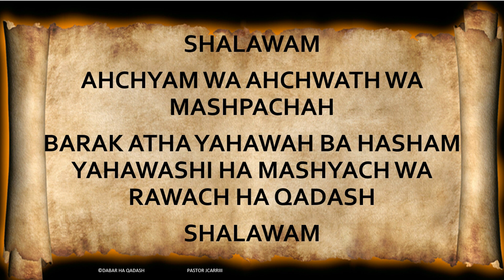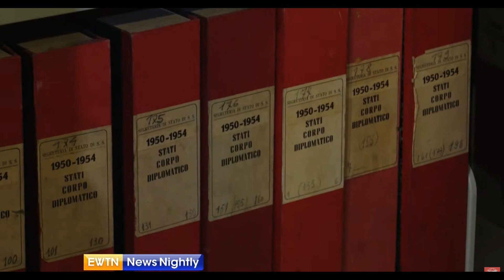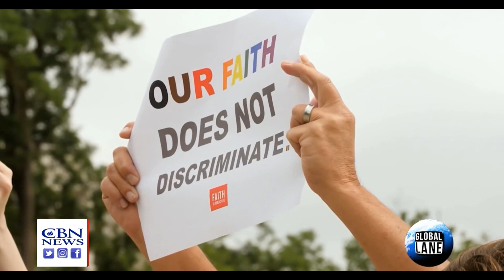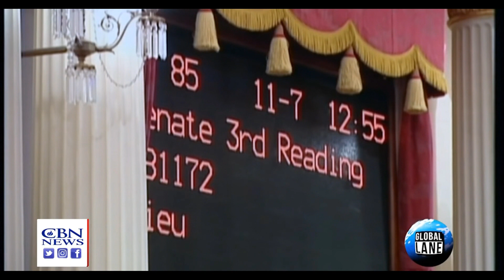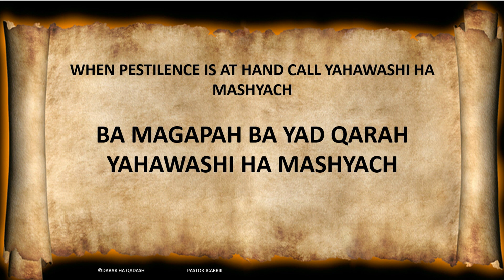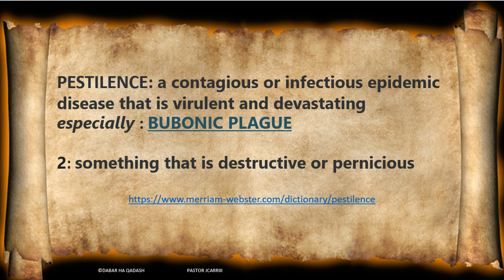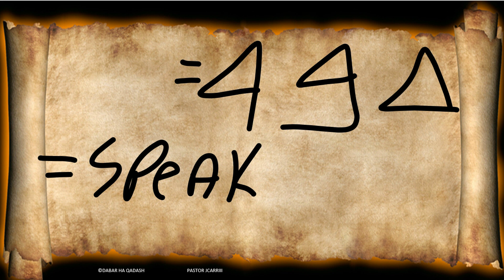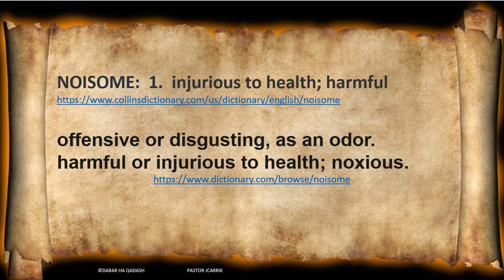COVID 19 VATICAN AND OUIJA OPENING THE UNKNOWN VORTEX PEDOPHILES ARE YET BUSY DURING THIS PANDEMIC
COVID 19 PEDOPHILES AND RELIGIOUS CULTS ARE YET AT WORK REGARDLESS OF THE LOCKDOWN.
SHALAWAM PSTR, J CARR, III, SHARES SOME EXPLOSIVE EVIDENCE OF DEEP SATANIC CRAFTS THAT IS GOING ON DURING THIS PANDEMIC...
SUMMONING THE UNKNOWN VORTEX..
THE ANGEL OF THE BOTTOMLESS PIT
SON OF PERDITION
ABOMINATION OF DESOLATION

©DABAR HA QADASH IBAR YAQA